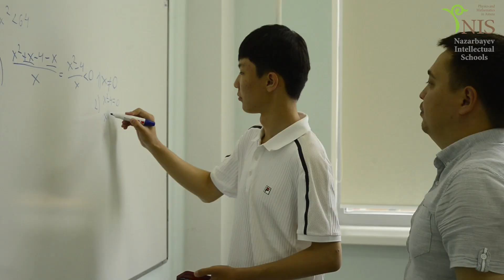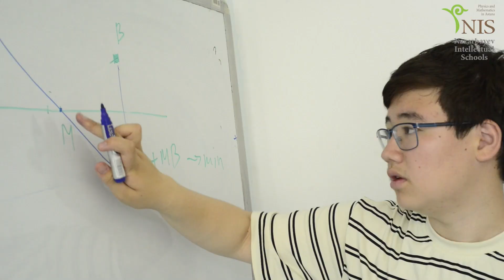ЖАҢАЛЫҚҚА ТОЛЫ ЖАЗҒЫ МЕКТЕП. ДНЕВНИК ЛЕТНЕЙ ШКОЛЫ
Организаторы Летней школы стараются сделать школьные каникулы веселыми, интересными, а главное, максимально полезными.